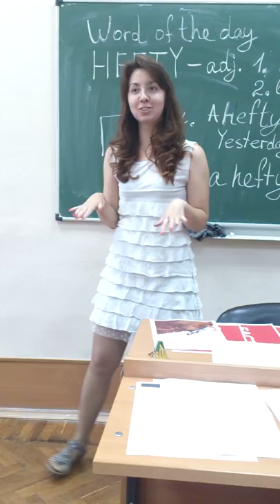TB meeting, 24/06/15 - TM Tatiana Kurochkina